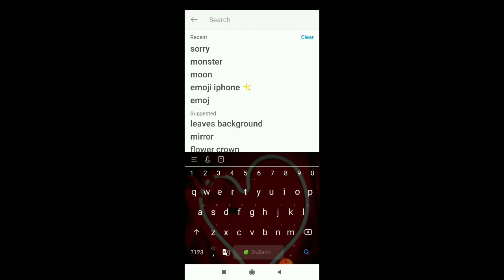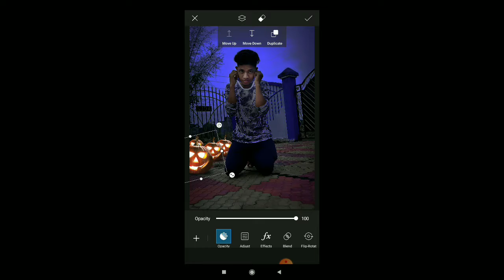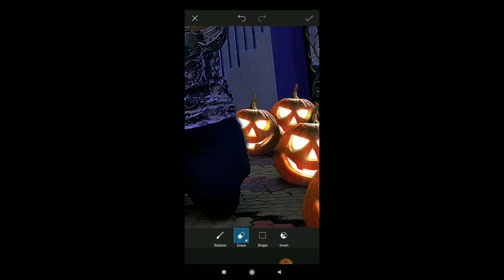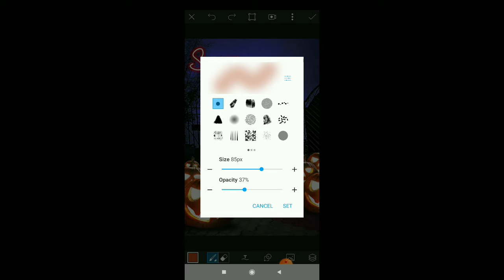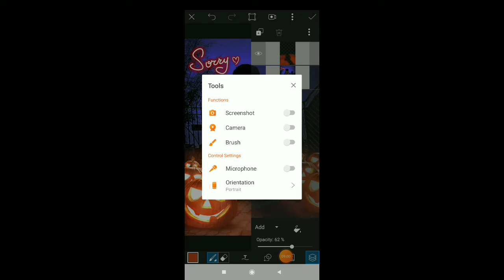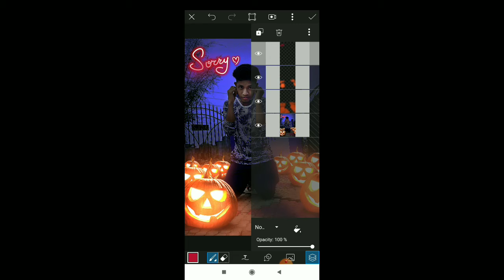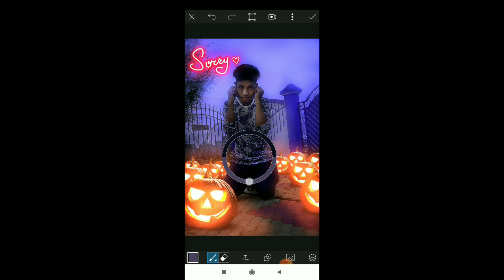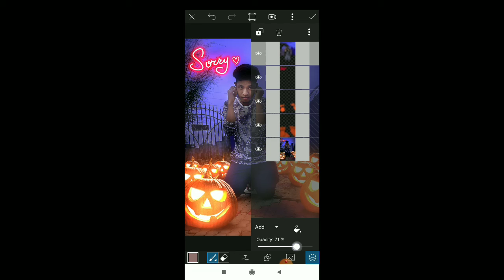Sorry And Pumpkin 🎃🎃 Light Effects _ PicsArt Tutorial _ ALOK BOSS EDIT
ALOK BOSS EDIT

∆ Hello friends,
l am ALOK,
Welcome to ALOK BOSS EDIT YOUTUBE CHANNEL
In this video I will show you how you can do All
Type photo EDITING in ADOBE LIGHTROOM , PIXELLAB
MOBILE, AND PICSART TUTORIAL
Many people have LIGHTROOM, PICS'ART